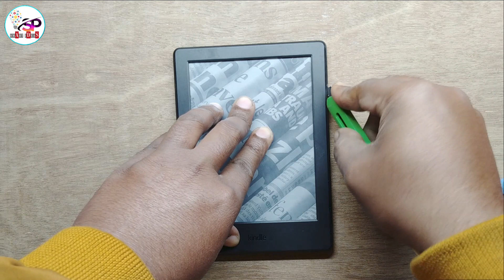COMMON PROBLEMS WITH AMAZON KINDLE REPAIR | किंडल चालू नहीं हो रहे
How to fixed dead amazon kindle device.